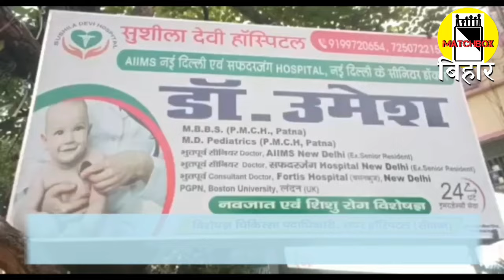खुल गया राज, कैसे हुई कुख्यात गोलू सिंह की गिरफ्तारी। Matchboxbihar।